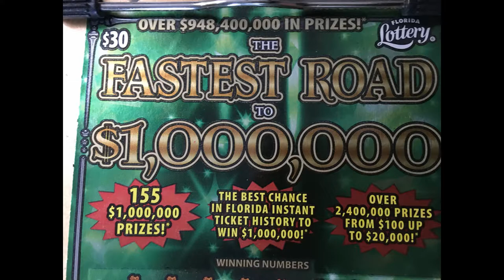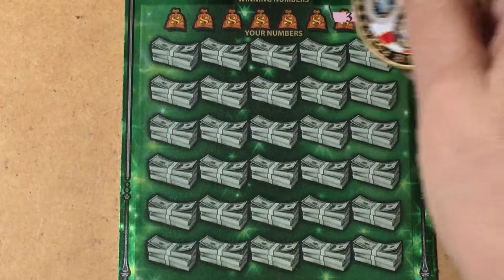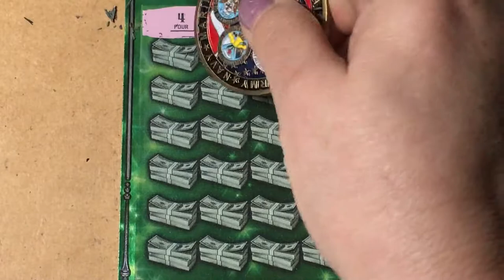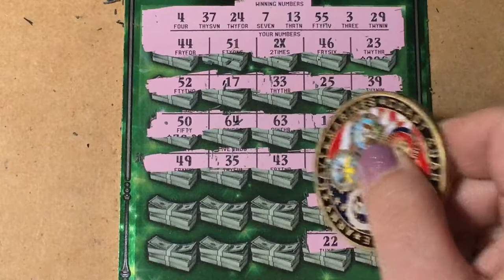Fastest Road Ticket #019 Come chase with me.